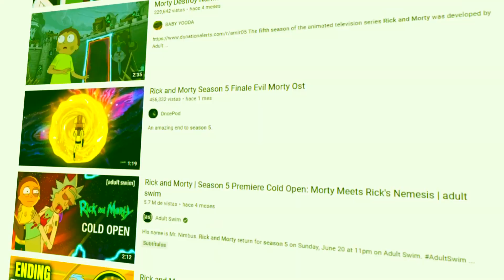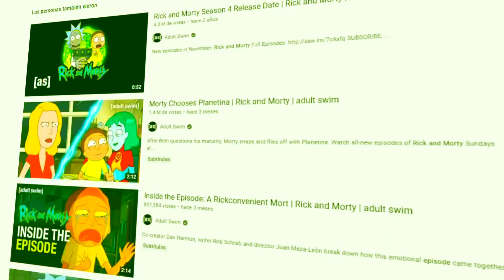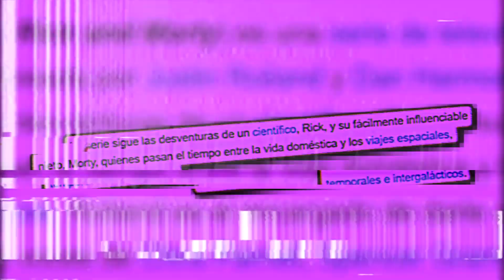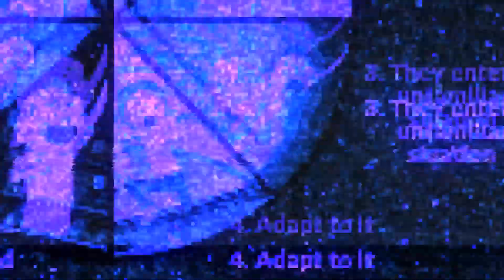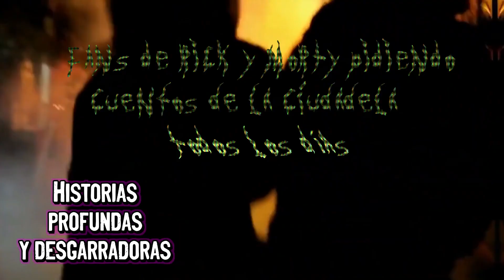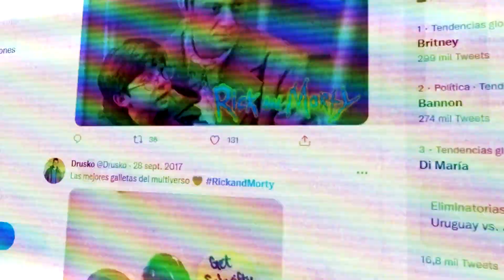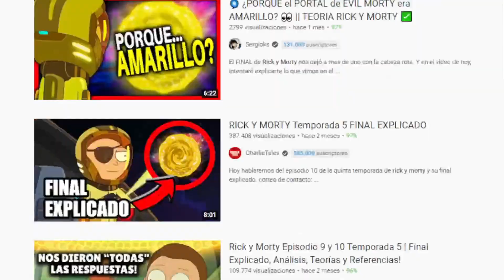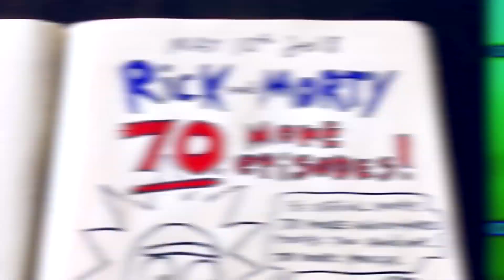Rick Y Morty: El Arte de lo Aleatorio | Vat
Llego la hora de ponerse ricoso y darle duro al multiverso (es la nueva moda no?. Los odio fans de pickle rick, excepto a ti SCA entretenimiento sabes que te amo.
Podcast en el que salgo los viernes y quizás algún otro día, siganlos porque son cracks:
Gracias por los 1000 subs, aunque todavia no hayamos llegado xD

Esta para mi mejor amigo algoritmo johnson .I. (Y para los fans toxicos de pickle rick)
Rick y Morty
Rick
Morty
Rick y Morty temporada 5
Rick y Morty temporada 4
Rick y Morty temporada 3
Rick y Morty serie
 Critica Rick y Morty
Critica Falcon y el soldado del invierno
critica Rick and Morty
reseña Rick y Morty
Rick y Morty 2021
vat Rick y Morty
curiosidades rick y morty
temporada 6 rick y morty
Analizando rick y morty
Rick Sanchez
Morty Smith
Dan Harmon
Justin Roiland
analisis series
analisis series animadas
series adult swim
critica series
español
Vat es el papá de evil morty
Pickle Rick
SOY PEPINILLO RICK